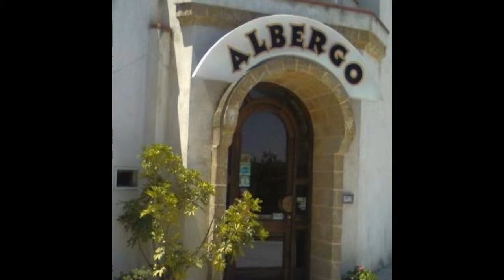"ALBERGO A ORE"...wmv Antonio7618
H. Pagani : Nemo profeta...Così poco apprezzato...Un GRANDE!.